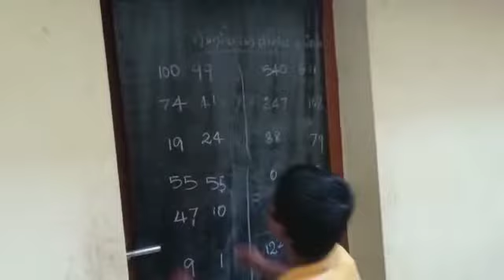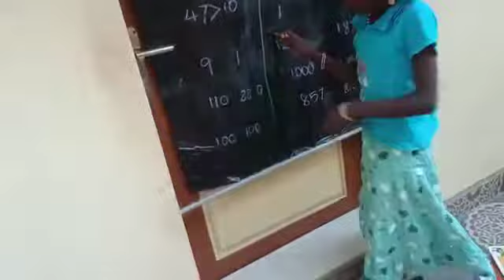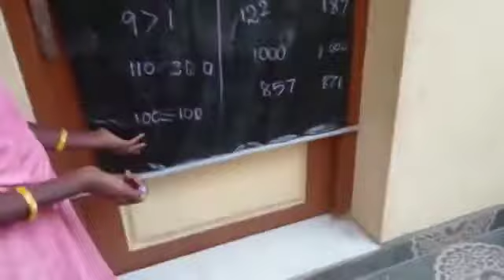இல்லம் தேடிக் கல்வி பெரிய அளவிலான கல்வி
இல்லம் தேடிக் கல்வி மாணவர்கள் கதைப்பாடல் விளையாட்டு விளக்கம் தமிழ்